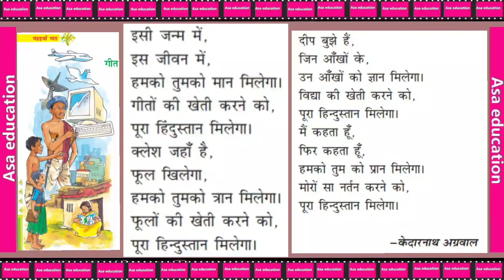Ch15 गीत |Geet(Hindi, Grade-7,Cbse)Easy Explanation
Cbse
कक्षा 7
विषय - हिंदी
किताब - दूर्वा -2
अध्याय 15-गीत
हिंदी व्याख्या

Subject - Hindi
Book - Durva-2
Chapter 15- Geet

ASAK-A02